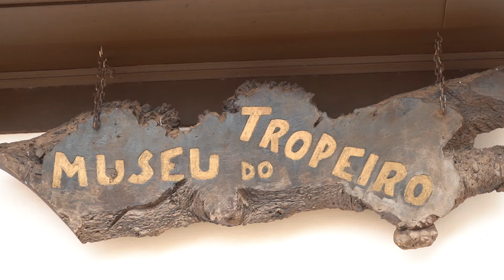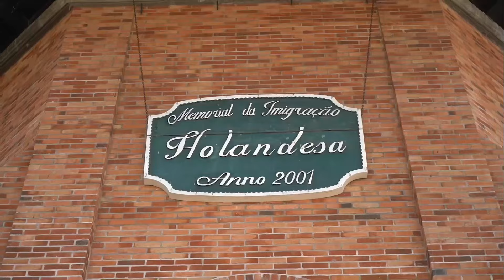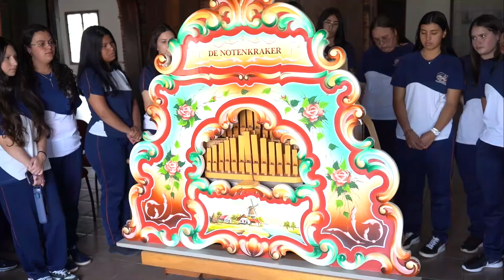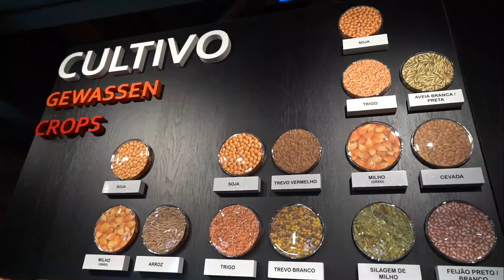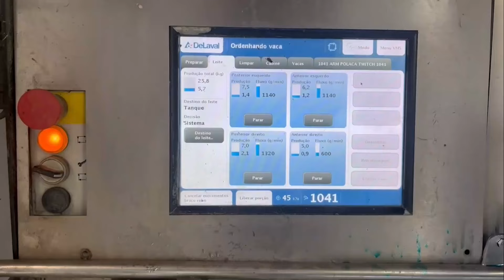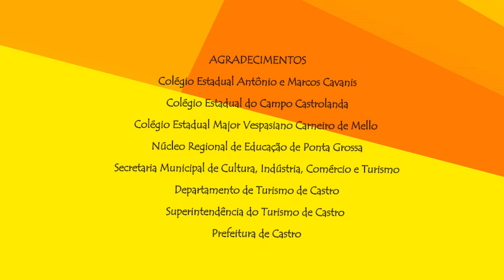EM CADA CANTO UM ENCANTO | Castro - parte 1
Já pensou em ter aula nos pontos turísticos da sua cidade, conhecer a história, geografia, cultura e praticar  esportes radicais? No Estado do Paraná, os estudantes aprendem os conteúdos das disciplinas de forma dinâmica e divertida. Nesta reportagem, as aulas de campo aconteceram no belíssimo município de Castro, no centro histórico, no  Museu do Tropeiro, casa de Sinhara e na Igreja Matriz Sant’Ana do Iapó e teve até roda de chimarrão com as sinharas e os tropeiros. E a viagem no tempo continuou, na Fazenda Capão Alto, um lugar com muita história e beleza onde tudo começou, com o pouso dos tropeiros à beira do Rio Iapó.  Os estudantes também  viveram uma aventura pedagógica  nas alturas com muita adrenalina e emoção com o balonismo e paraquedismo e puderam contemplar de perto aas belezas naturais desta cidade e aprenderam muita física na prática com esses esportes de aventura na natureza.  Para finalizar, nossos alunos visitaram o famoso Centro Cultural Castrolanda, o lugar é um pedacinho da Holanda no Brasil e lá aprenderam sobre a influência da imigração holandesa para o nosso estado e país. Além disso, aprenderam sobre algumas curiosidades da tradição holandesa como o espetacular moinho The Immigrant, o realejo, o klompen... Após visitarem esses lugares encantadores, nossos estudantes tiveram aula de campo  na Fazenda Genética ARM, a primeira com Ordenha robotizada na América Latina e lá  aprenderam sobre a produção leiteira robotizada e o melhoramento genético, afinal é por isso que Castro é a capital nacional do leite. O Programa está demais, cheio de aprendizado, aventura, adrenalina e muita emoção. Bora conferir ? Lembrando, que  mostraremos mais atrativos turísticos de Castro para vocês !  Fiquem ligados ! Vem aí o Cada Canto um Encanto Castro Parte II.